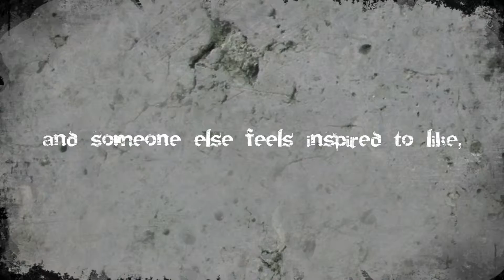Falling Down by ukscene allstars (FullHD 1080p HQ HD demoscene demo Breakpoint 2008)